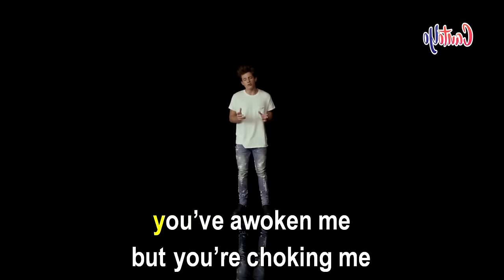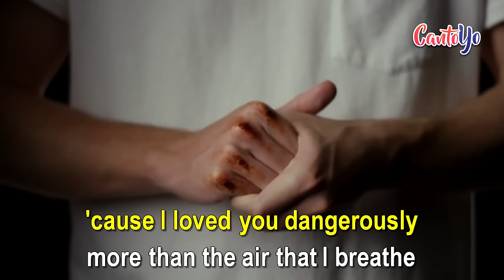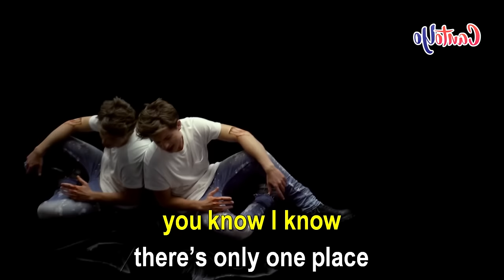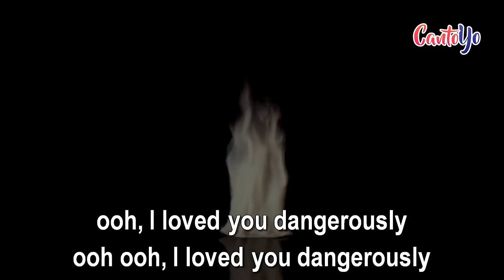Charlie Puth - Dangerously (Karaoke) | CantoYo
Karaoke de la canción "Dangerously" de "Charlie Puth".

Drunk off that love, my head up

Usually, I hold the power with both my hands
Tied behind my back

And kissed my lips quick goodbye